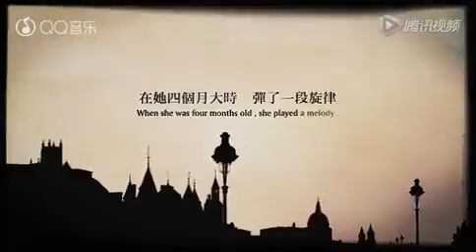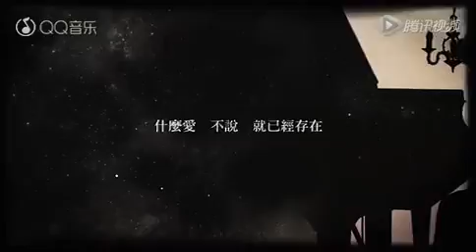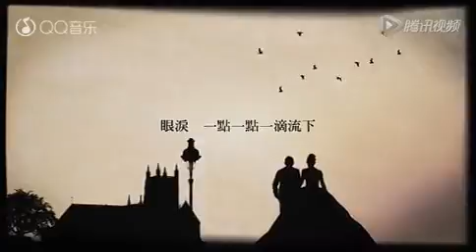周杰伦 前世情人mv